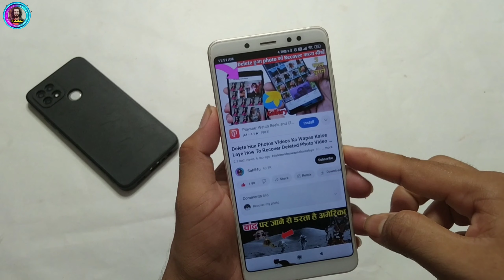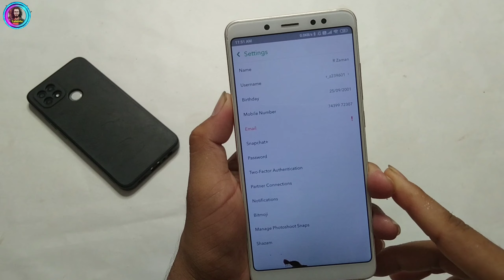SnapChat Me Email Id Kaise Add Kare? How To Add & Verify Email On Snapchat In Hindi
How To Add & Verify Email On Snapchat In Hindi | Snapchat Email
how to add email on snapchat
how to verify email on snapchat
snapchat email verification
snapchat email verification not working
snapchat,snapchat email,email
add email on snapchat
verify
email verification
Your Questions
6. snapchat me email verify kaise kare
10. snapchat me email add karna hai
contect me
Your Questions
6. snapchat me email verify kaise kare
10. snapchat me email add karna hai